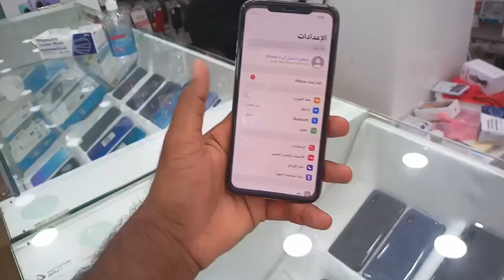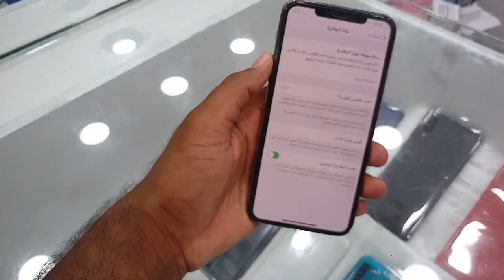iPhone 11pro Max Review and price in Mobile Market, Used iPhone 11pro max in Saudi Arabia,